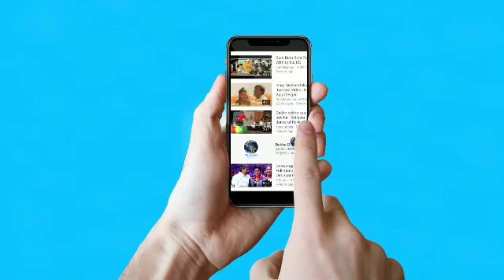जब Akshay Kumar बने Rickshaw Driver, Wife Twinkle Khanna ने ऐसे मनाया अपना Sunday